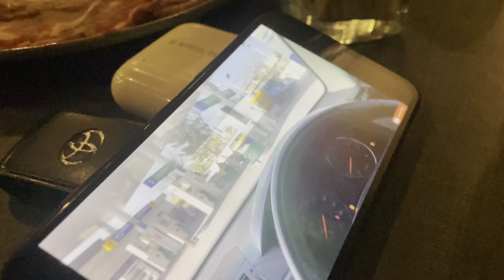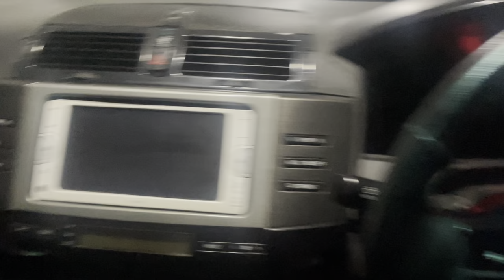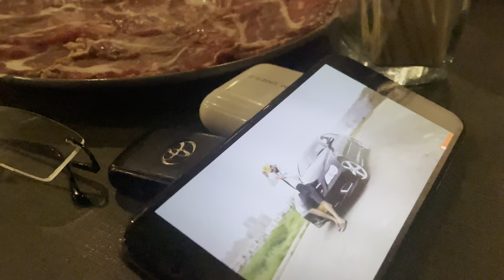ROOF TOP DINNER THE PLACE|| HOTPOT NOODLES || WINTERS ARE HERE ♥️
Helloo
Im ahmed Obvs your favourite 🤭
Here are some my kinda moments sharing with you Guys in this vlog we went to had dinner at the place rooftop dinner and in between we had small touchup with bike but that was all oky
Very nice dinner very nice atmosphere winters here finally

You can Also find more cool videos in my channel

Tiltok : @xplaydem